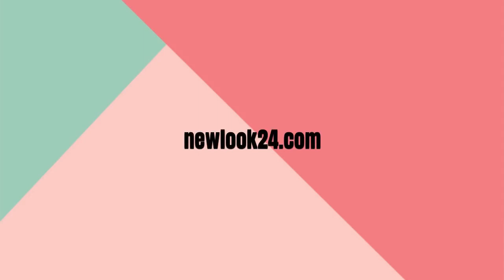NYX PROFESSIONAL MAKEUP Proof It! Waterproof Eyeshadow Primer, Vegan Formula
Eyeshadow Primer: Make any eyeshadow waterproof; With NYX Professional Makeup Waterproof Eyeshadow Primer; Smooth over lids before applying shadows and voila; Your eye makeup will stay in place no matter what the weather Durable and Waterproof: This eyeshadow primer ensures max pigmentation while making any eyeshadow waterproof; Great for humid days, lounging at the beach or a long night out, your eye makeup will stand by you through anything with this amazing primer All Eyes On Eye Makeup: Complete your look with our full range of NYX Professional Makeup eye makeup products from eyeshadow palettes to mascara, eyeliners, concealers, setting sprays, and eyebrow products Cruelty Free Cosmetics: We believe animals belong in our arms, not in a lab; All of our makeup is certified and acknowledged by PETA as a cruelty free brand; We don't test any of our products on animals